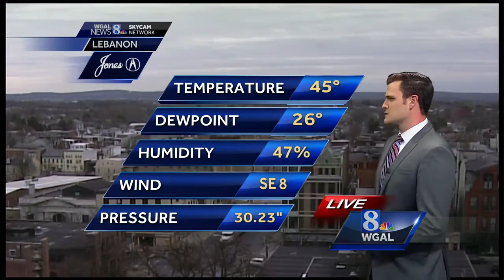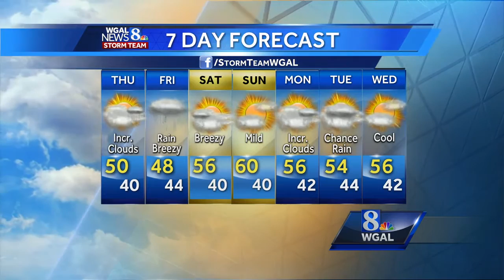Widespread rain developing late tonight